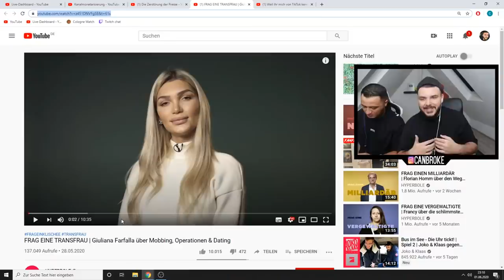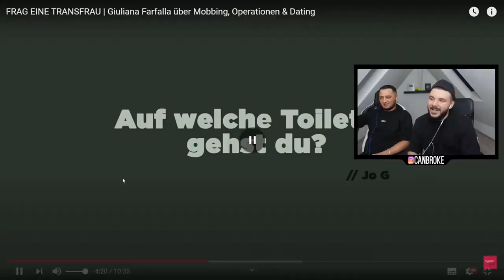CanBroke REAGIERT auf (FRAG EINE TRANSFRAU | Giuliana Farfalla über Mobbing, Operationen & Dating )